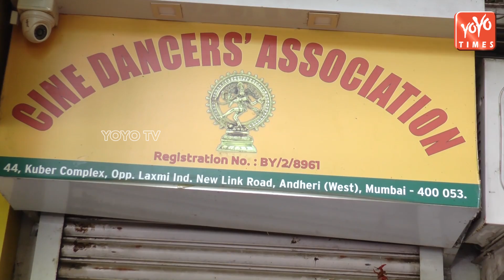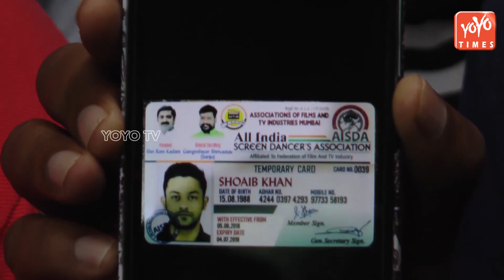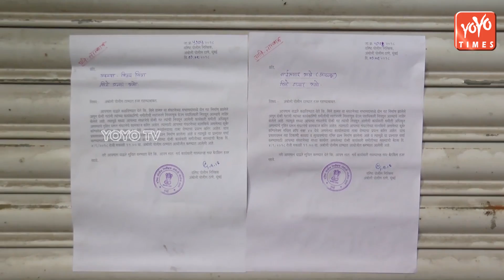Choreographer Ganesh Acharya Shares Details Of His Police Complaint | Bollywood | YOYO Times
Choreographer Ganesh Acharya Shares Details Of His Police Complaint